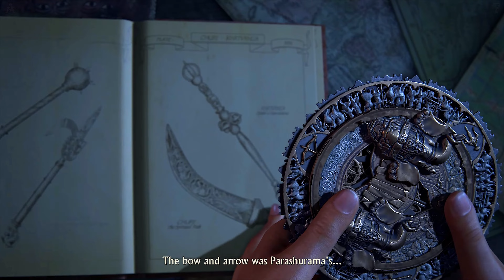Uncharted The Lost Legacy PC Gameplay PART 02 | Infiltration